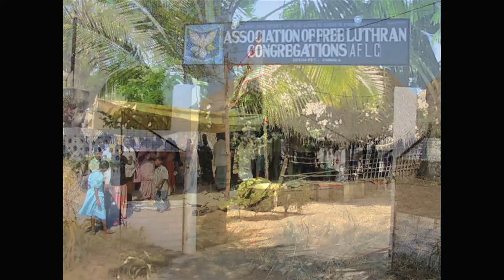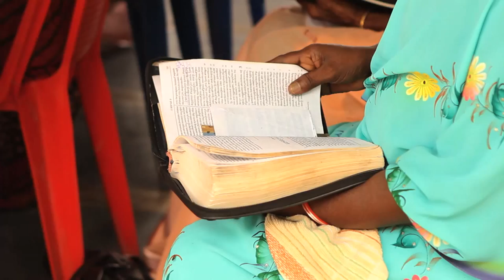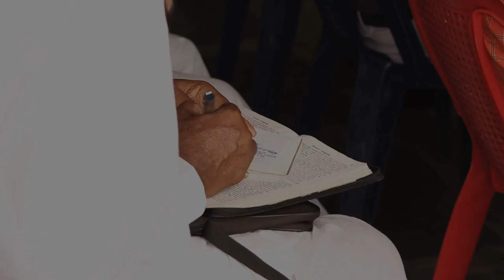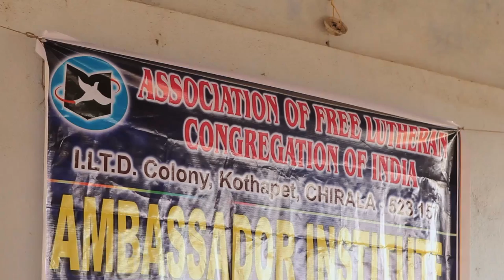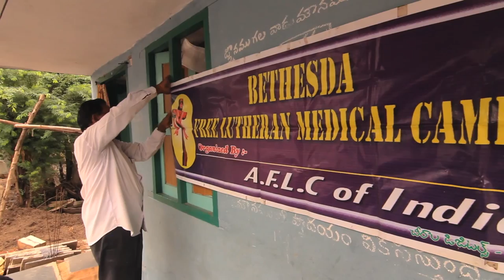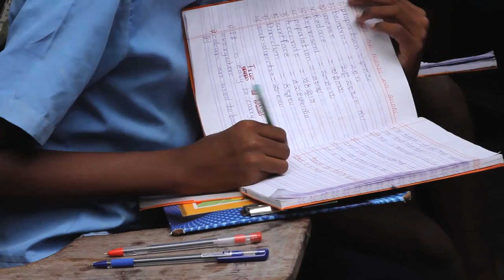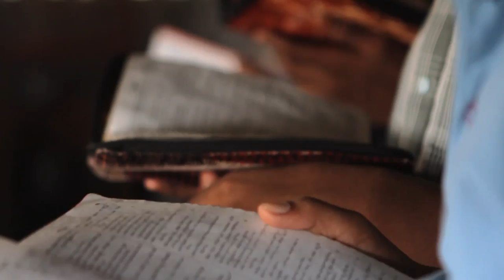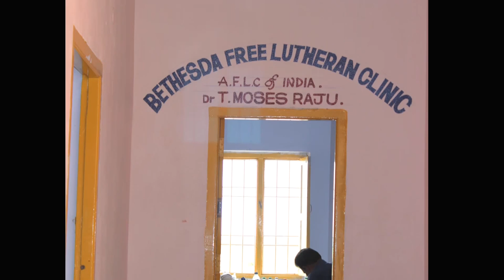Envision India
Envision India is a documentary of the work of AFLC World Missions in India.